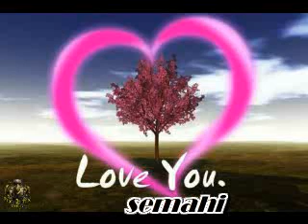dj smem semahi.wmv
moi semahi amine